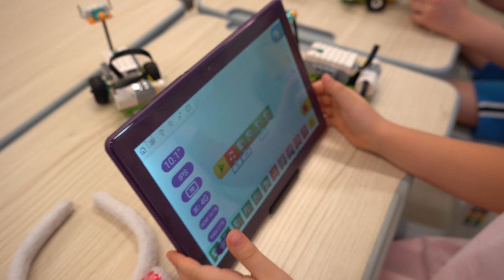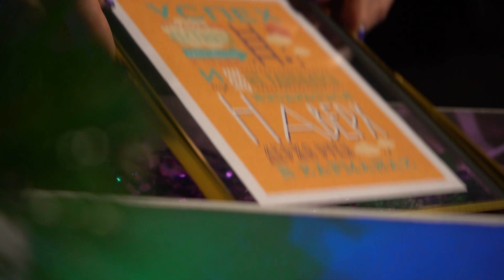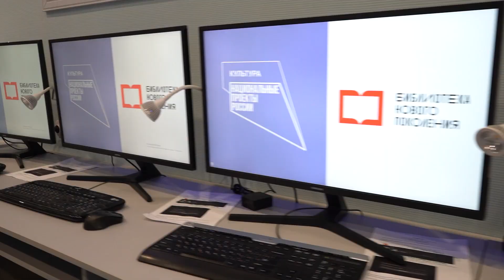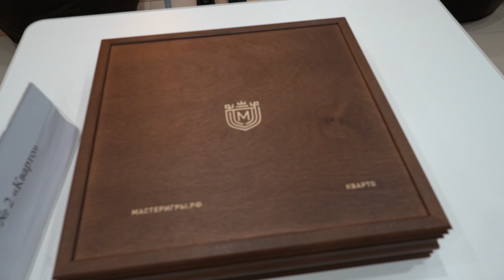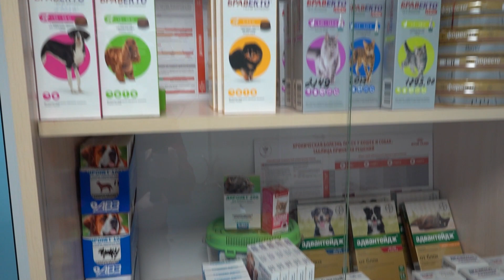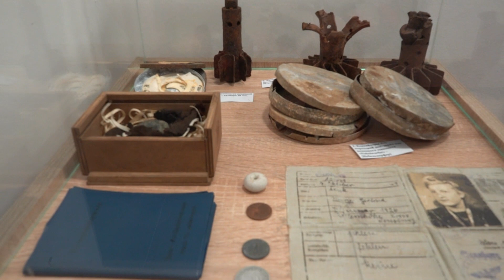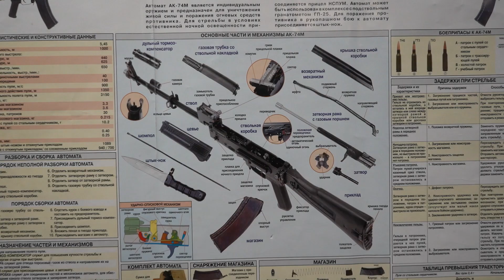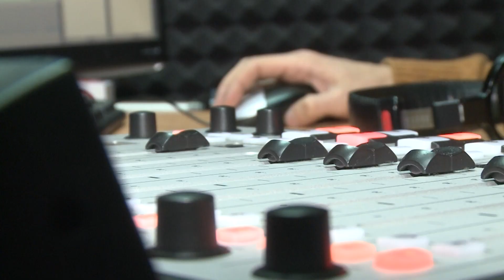12 МГНОВЕНИЙ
Мы собрали для вас самые яркие моменты года. Давайте вспомним вместе, каким 2021-й был для Нового Уренгоя.